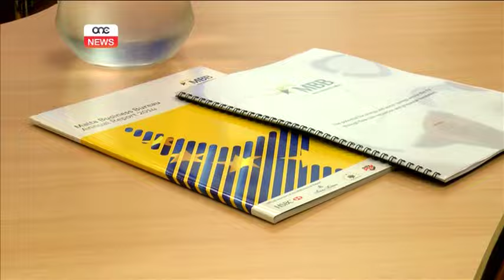Jistgħu jitfaddlu €1.4 biljun.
L-istimolu ekonomiku jista’ jseħħ mit-tfaddil. F’dan il-każ qed nitkellmu dwar it-tfaddil tal-ilma. Jekk lukandi madwar sitt pajjiżi ewropej, inkluż Malta, isegwu żewġ miżuri partikolari, hu stmat li jiffrankaw biljun u erba mitt miljun ewro.